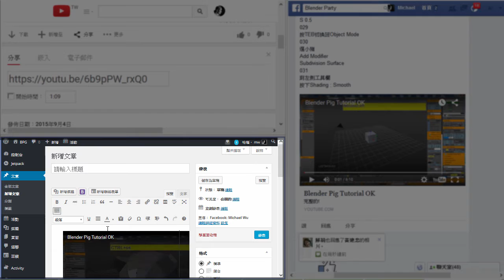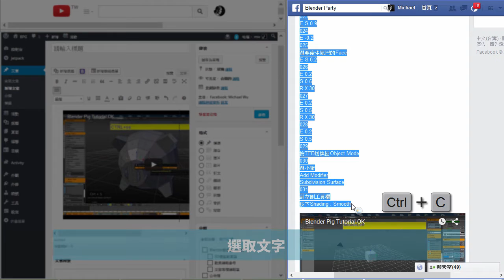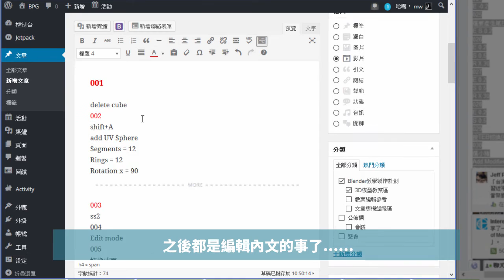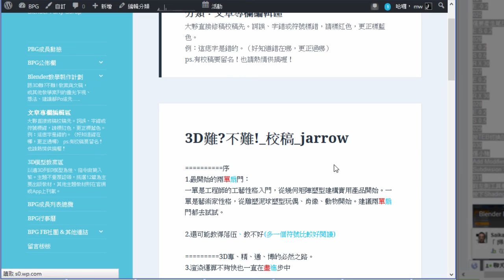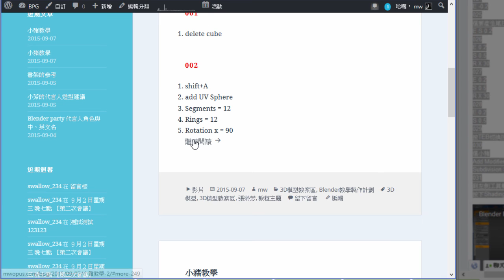MWopus Studio work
The 3D Character sample sales test.